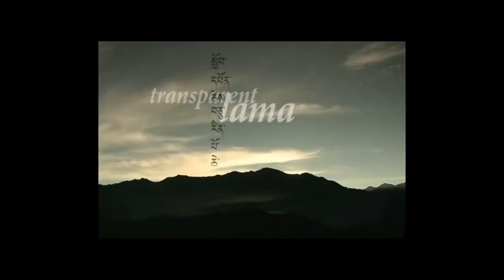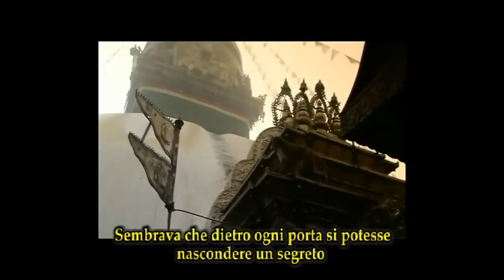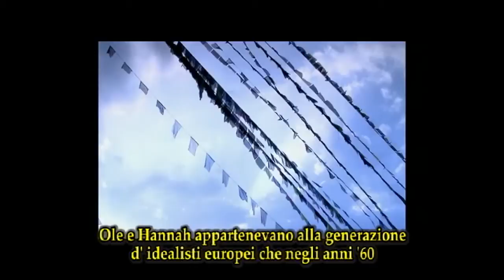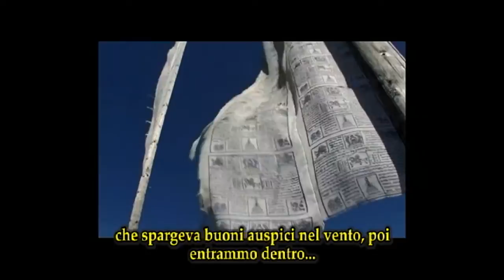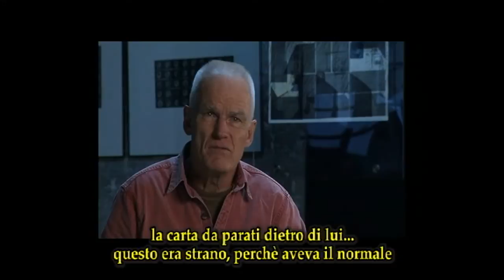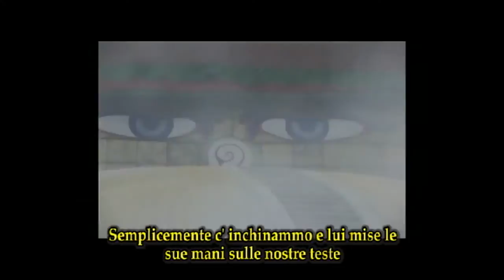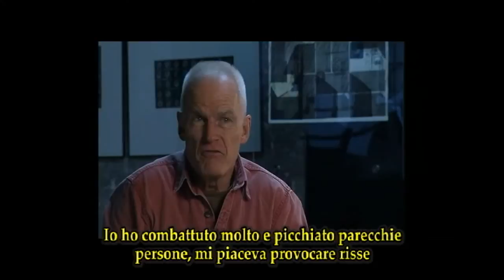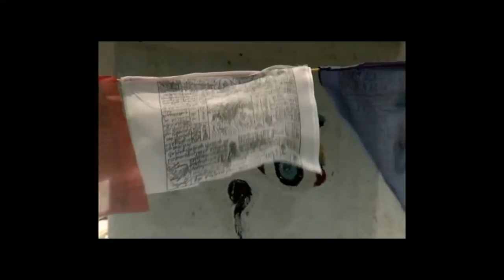LOPON TSECHU RINPOCHE : il lama trasparente (sub ITA) 1_3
Questo documentario russo presenta la storia del Venerabile maestro di Buddhismo Tibetano Lopon Tsechu Rinpoche, che fu uno dei grandi maestri di meditazione del ventesimo secolo.
Nato in Bhutan, da ragazzo attraversò a piedi l' Himalaya con la madre, stabilendosi in Nepal. Divenuto lama, fece costruire monasteri,
ospedali, scuole e ponti a Kathmandu. Agli albori degli anni '70, i primi europei s' interessarono agli insegnamenti buddhisti riguardo la mente e Ole e Hannah Nydhal partirono per il Nepal. Lopon Tsechu Rinpoche fu il loro primo insegnante. Fino alla sua morte nel 2003, egli viaggiò in America ed Europa diventando una grande ispirazione per tutti coloro che lo incontrarono.

Nel fluire senza fine dell' esistenza, la vita umana può essere comparata ad una goccia d' acqua in un enorme oceano. Siamo così concentrati e afflitti dai nostri problemi, che difficilmente riusciamo a pensare che "essere una parte dell' universo" sia una reale condizione.
Ma ci sono persone capaci di cambiarti la vita dopo un breve incontro: l' incredibile potere dell' amore, della compassione, della gentilezza
e la luce interiore che possiedono, aprono i nostri cuori e rompono i preconcetti, le attitudini che il mondo ci ha posto.
Ci sono persone, che per loro, la più alta verità è la più altà felicità.